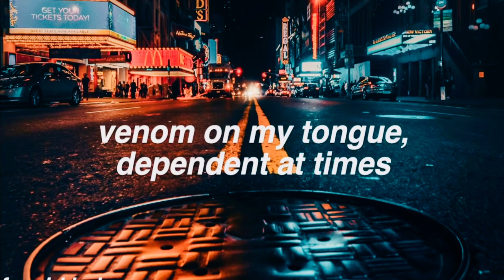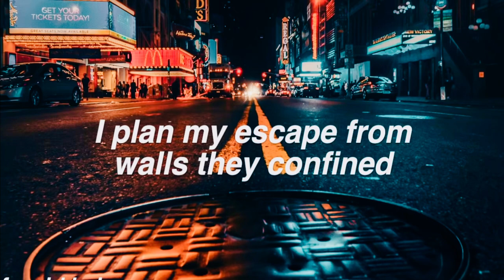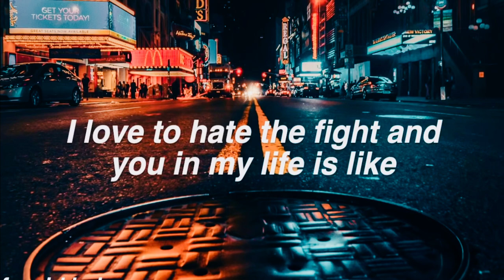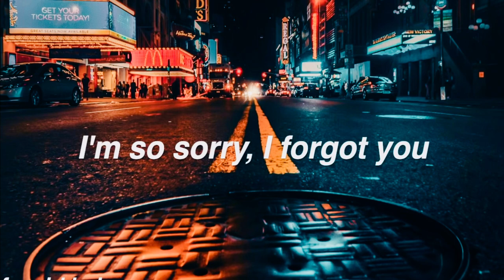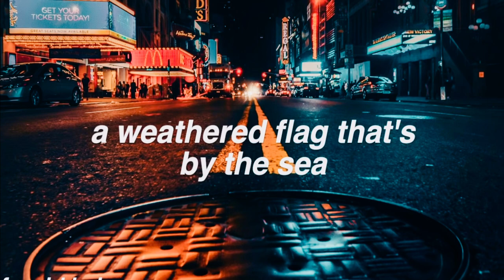Twenty one pilots - Chlorine (Lyrics 2023)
Lyrics : 21pilots - Chlorine

[Intro: Tyler Joseph, Paul Meany]
So where are ya?
It's been a little while

[Chorus]
Sippin' on straight chlorine
Let the vibe slide over me
When I leave, don't save my seat
I'll be back when it's all complete

[Verse 1]
Lovin' what I'm tastin', woah
Venom on my tongue, dependent at times
Poisonous vibrations, woah

[Refrain]
I'm runnin' for my life
Runnin' for my life

[Verse 2]
Fall out of formation, woah
I plan my escape from walls they confined
Rebel red carnation, woa-a-oh

[Refrain]
Yeah, I'm runnin' for my life

[Verse 3]
Hide you in my coat pocket, where I kept my rebel red
I felt I was invincible, you wrapped around my head
Now different lives I lead, my body lives on lead
The last two lines may read incorrect until said
But now you double as a paper maker
I despise you sometimes, I love to hate the fight
And you in my life is like

[Interlude]
Let the vibe, let the vibe
Beat is a chemical, yeah

[Outro]
I've been tested like the ends of
I'm just a chemical
Can you build my house with pieces?

[ Extra Credit : “Chlorine” is a track about the cleansing power that music has on the narrator. Chlorine, while being a deadly chemical, is used to eliminate unwanted substances. As stated in the lyrics, the chemical is compared to a “vibe” or “beat.” While the chlorine has poisonous properties and could potentially cause harm, the narrator just can’t get enough.

A similar idea is found in an earlier song when Tyler says,

You gotta bleed to know
That you’re alive and have a soul

In both cases, the concept of pain, or something which would generally be unwanted is flipped on its side and used as a metaphor for that which is beneficial.

On January 22, 2019, Twenty One Pilots released an official music video for Chlorine, featuring a tiny, horned, anthropomorphic bipedal monster they call “Ned”. ]

Songwriters: Paul Meany / Tyler Joseph